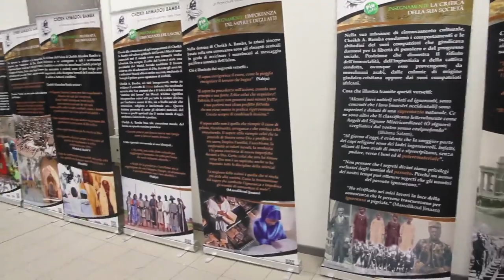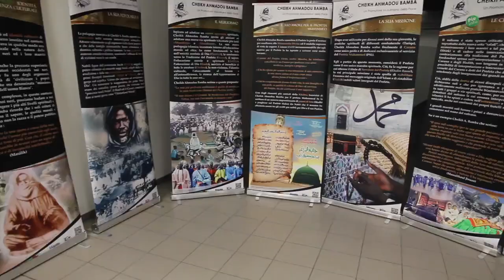kourel Treviso bisou khassida yi Touba Milan